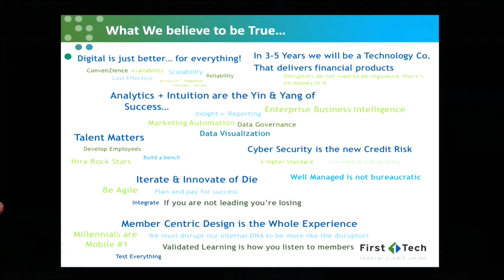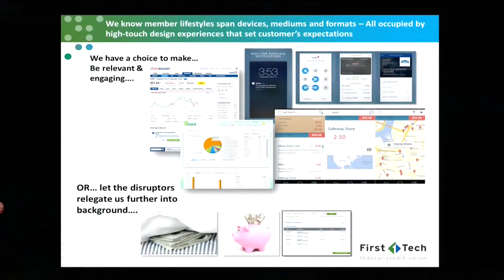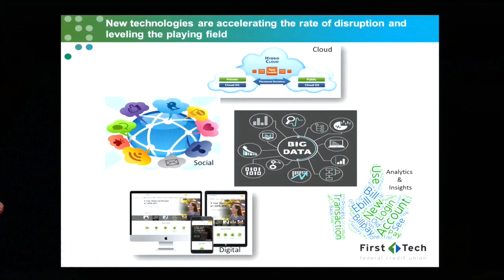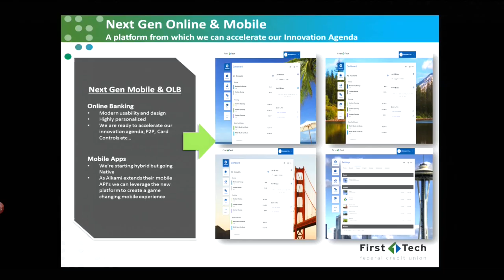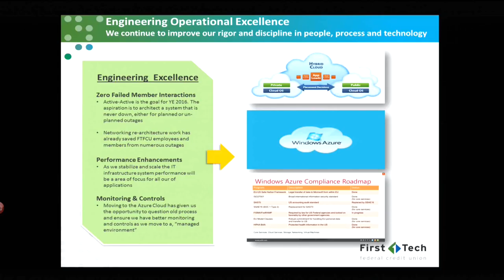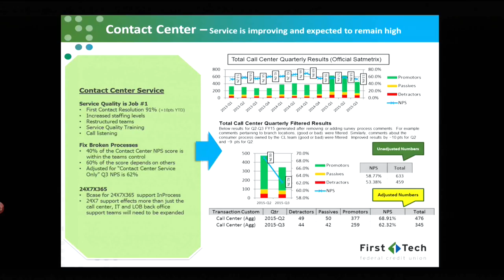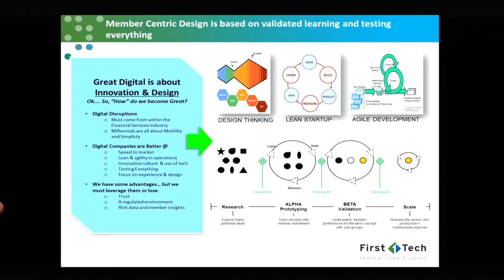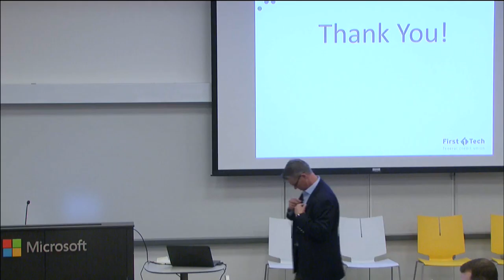2016 Credit Union Analytics Summit First Tech Vision and Data Journey Mike Upton